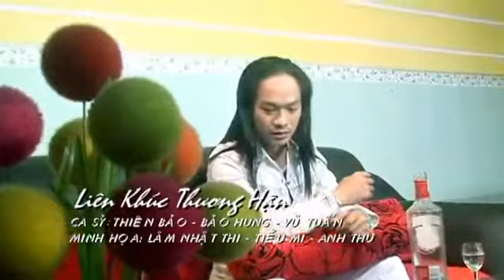LIEN KHUC THUONG HAN